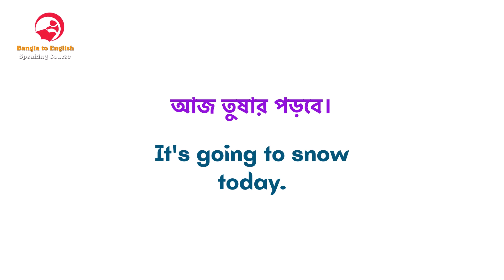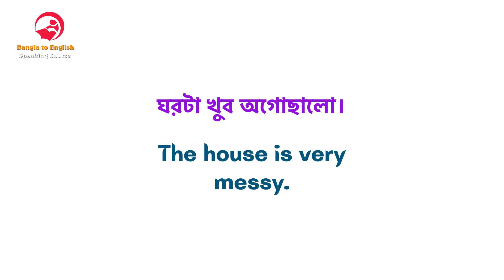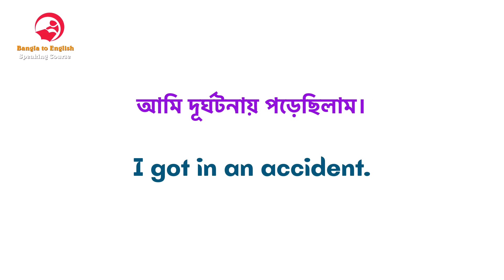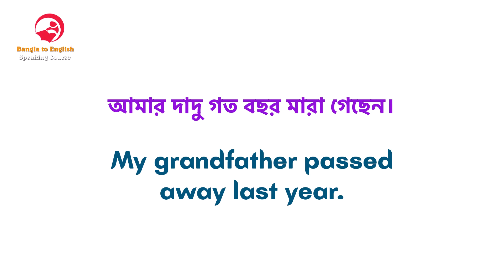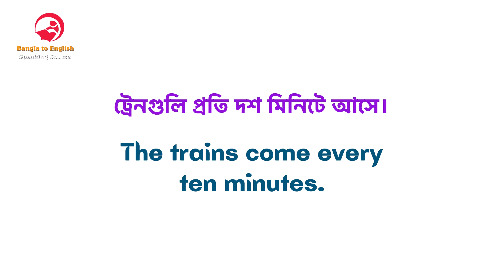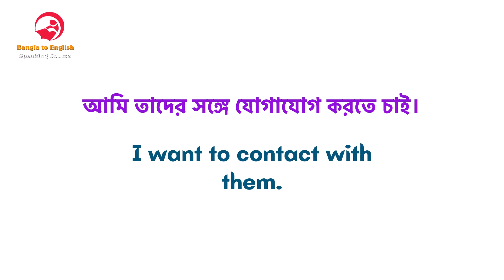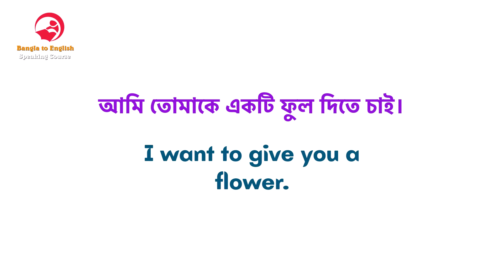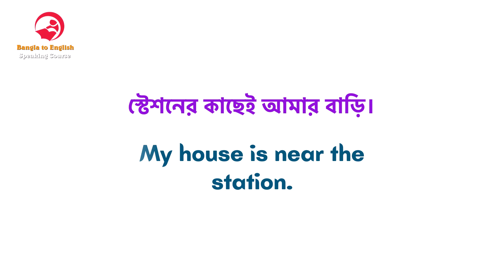যে বাক্যগুলি প্রতিদিন প্রয়োজন হয় | Daily use Spoken English Sentences | Spoken English Class Bangla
In order to discover more about Daily use Spoken English Sentences visit: Bangla to English Speaking Course

The video is about Daily use Spoken English Sentences valuable information but also try to cover the following subject:
-Common sentences for daily use

 Something I observed when I was researching info on Daily use Spoken English Sentences was the lack of relevant info.
Daily use Spoken English Sentences however is a subject that I understand something about. This video for that reason should be relevant and of interest to you.

This channel has other similar video clips concerning Spoken English Class Bangla, Daily use English Sentences, and Common sentences for daily use
Please check them out: Bangla to English Speaking Course

If you were searching for more info about Spoken English Class Bangla or Daily use English Sentences did this video help?
Perhaps you would like to comment listed below and let me understand what else I can assist you with or info on Daily use Spoken English Sentences.

English fluency,
English learn,

Declaration:
All the Images and Software are used as a Register user with a Premium license, for any clarification feel free to contact us or leave a message on any video comment box, we will contact you.

👉 Image Information: Premium License
👉 Freepik.com